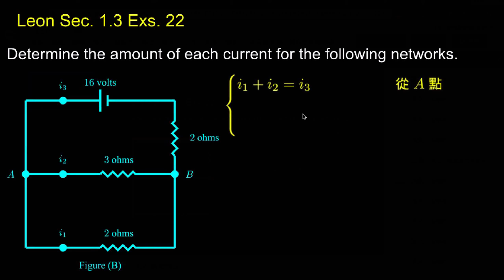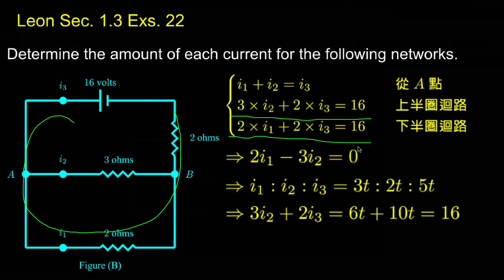【習題】 Leon LA Sec 1.3 Exs 22 電流問題